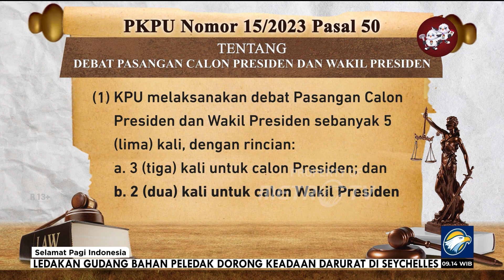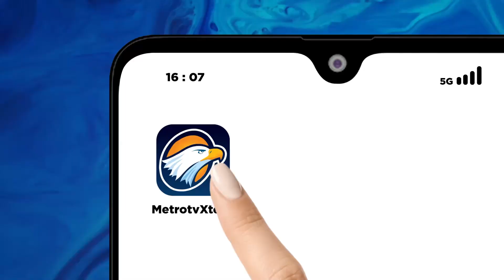Kawal Pemilu - Format Debat Terjawab, Debat Cawapres Tetap Ada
MetroTV, Komisi Pemilihan Umum (KPU) memutuskan pelaksanaan debat capres cawapres tetap dihadiri secara bersamaan dengan masing-masing paslon pulpres 2024. Capres atau cawapres yang bertindak sebagai pendamping tidak diizinkan ikut bicara dan hanya memberikan masukkan kepada pasangannya.